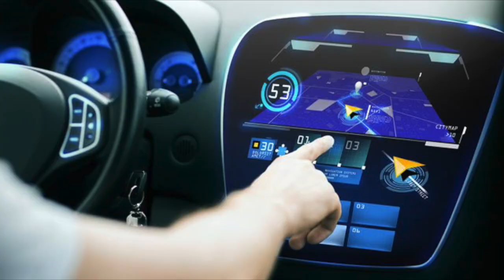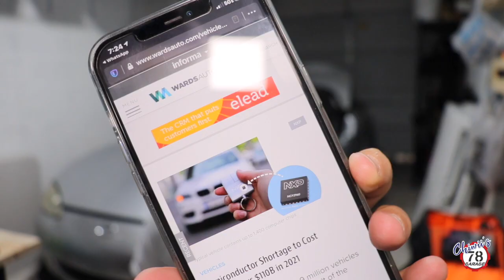La escasez del Chip Semiconductor puede favorecer a MUCHOS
Gracias a la falta de este chip, muchas compañías automotrices están perdiendo dinero porque no pueden sacar sus carros para la venta! Miren como esto los puede ayudar!

OJO! No soy un mecanico ni ingeniero de ningun tipo. Todo el contenido de este canal es estrictamente para entretenimiento. Si quieres puede usar o practicar lo visto, es bajo tu propia responsabilidad o riesgo. Gracias.